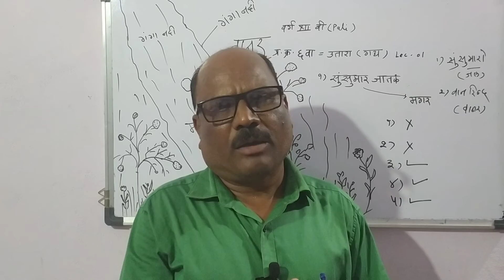susumaro jataka part 2